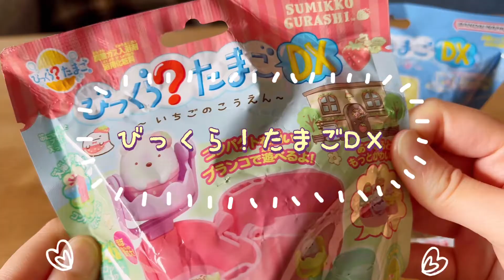すみっコぐらしのびっくら?たまごDX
びっくら？たまごDX
青空さんぽ、いちごのこうえん

最近はこんなびっくらたまごも出てるんですね😳
びっくらしました！